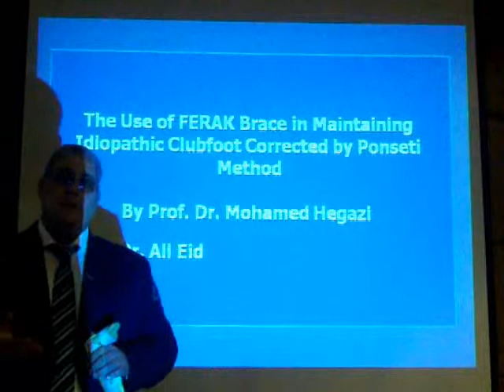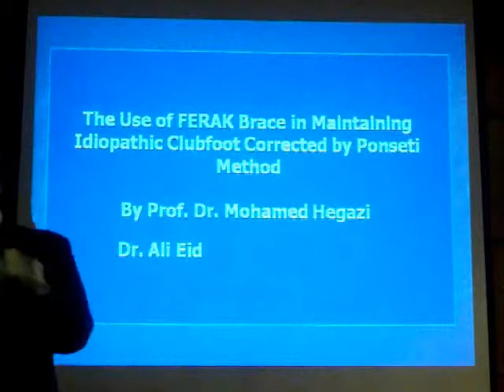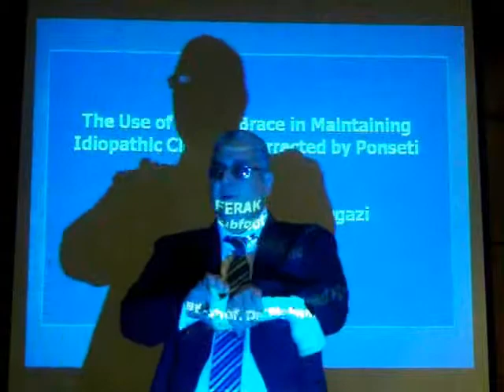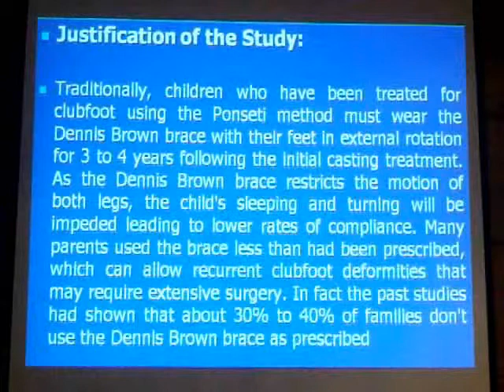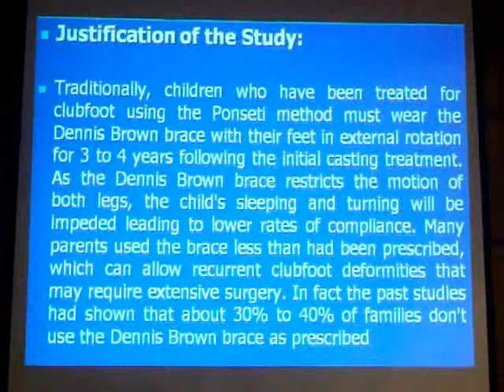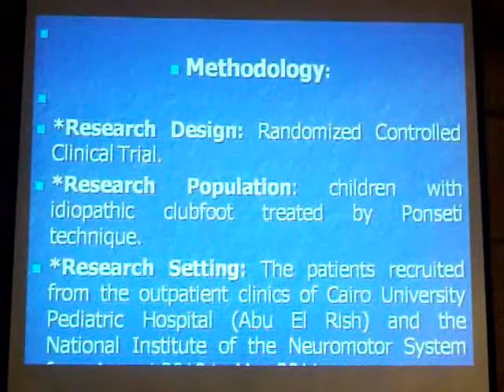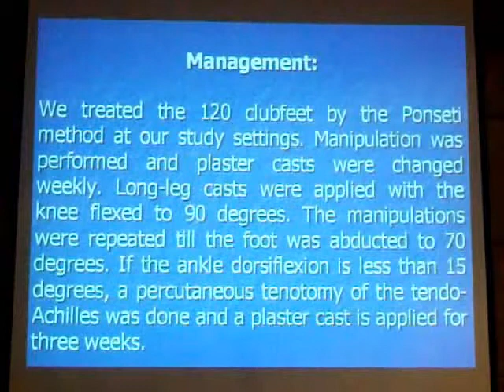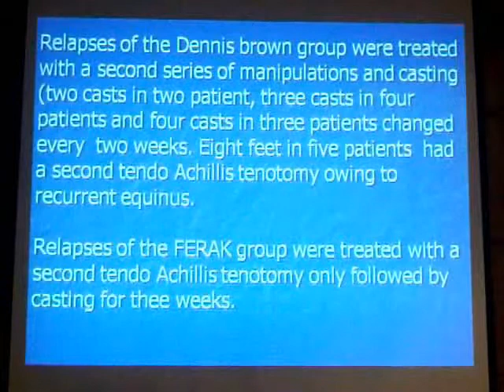1.1.7 - Comparison between dennis brown brace and FERAK brace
This is a lecture about "Comparison between dennis brown brace and FERAK brace" by Prof. Dr. Mohamed Hegazy Assistant Professor of Orthopaedic Surgery in Kasr Alainy Medical School (Cairo university) for "Recent trends in Orthopaedics", a one day course held at Learning Resource Center (LRC) in December 22th 2011.